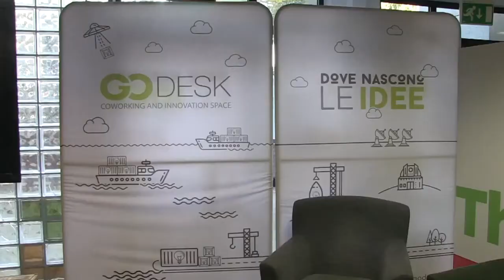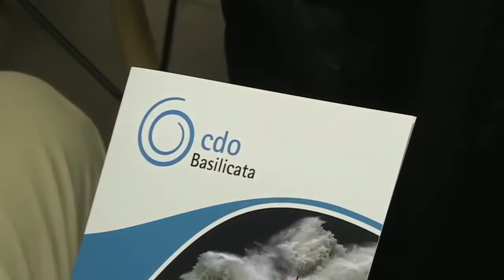Cdo Expandere Basilicata 2018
Un successo nel quale la collaborazione e il confronto hanno preso forma in una giornata ricca di incontri e spunti. Expandere Basilicata 2018, promosso da Cdo Basilicata!